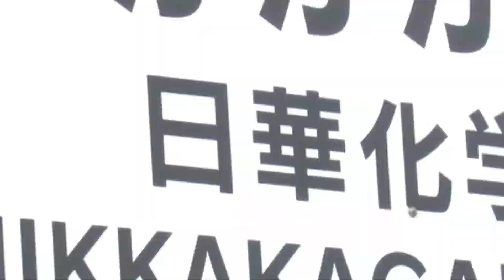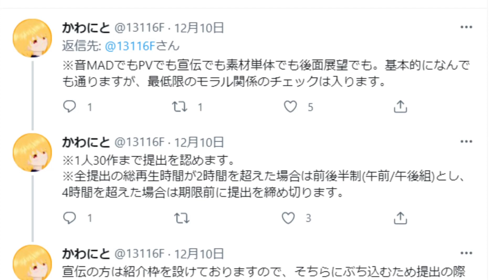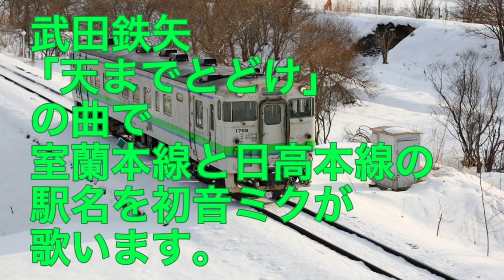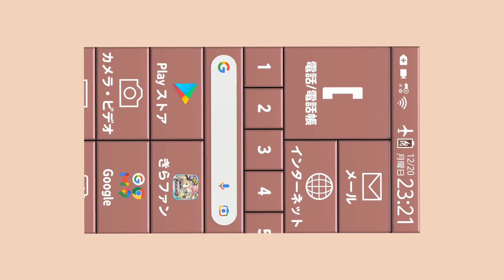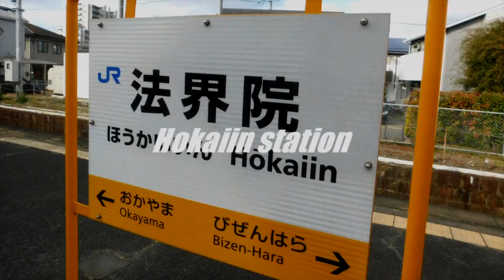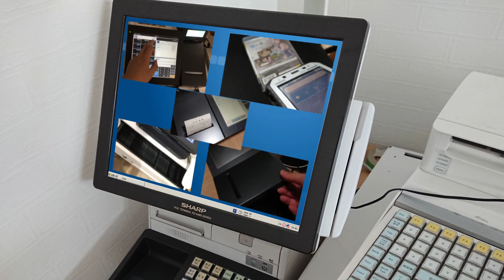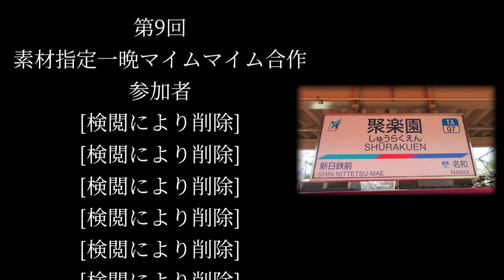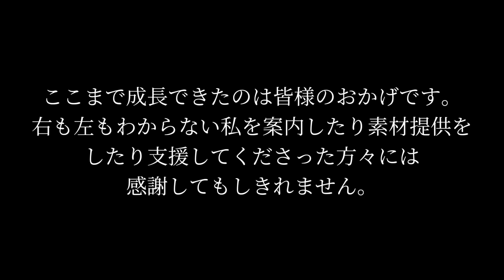大晦日！フリースタイル合作2021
さぁ、いよいよ始まってしまいました！地獄のフリースタイル合作！今年も参加者約x人ではっちゃけます！やっちゃいます！！[※1]
音MADでも！PVでも！駅名記憶でも！実況でも！後面展望でも！勝手に宣伝でも！！なんでもOK！[※2]超絶カオスな約35分を見逃すな！！

※1:今回が1回目です
※2:最低限のモラルの検閲は実行されました。
※使用曲の関係で広告が表示されることがあります。